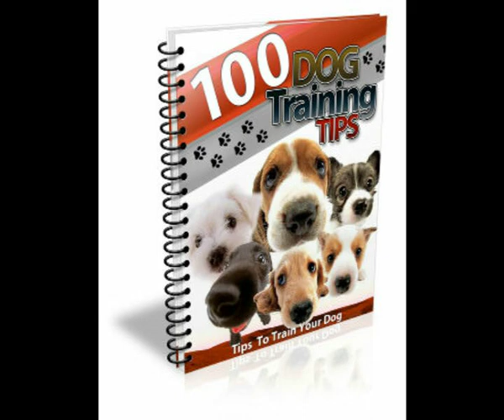Boston Terrier Temperament and Facts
This video, is about the Boston Terrier Temperament and Facts.Get INSTANT Access to Dog Training Tips

The Boston terrier is a well-muscled and compact breed. This is not really surprising since the Boston terrier was first bred by people who wanted to use them in dog fights. Now some people may read all sorts of implications from such a violent past. Some people might think that the Boston terrier dog would make a bad pet because of its aggressive nature. However, you should know that as a pet, the Boston terrier can actually be pretty mild mannered.

The temperament of the Boston terrier can be described as enthusiastic as it often loves to play. Most people comment that the Boston terrier actually has a great sense of humor. Another characteristic that people find delightful with this breed is the fact that they are intelligent and are very much easily trained. This fact is also enhanced by the dog’s natural curiosity and love for learning.
Of course, people who own pets know the importance of training. Having a well-behaved pet increases the enjoyment for you both. Having a well-behaved pet means that you can have more fun with that pet. One thing that owners have noticed with a Boston terrier is the fact that it can be very sensitive to the tone of a person’s voice. This may be described as a sort of emotion detector. Because of this sensitivity to the tone, a Boston terrier will be able to respond to how you are feeling when you are talking. This means, however, that you need to take care when training your dog. You need to make sure that anger and frustration do not find their way into your voice.

Boston Terriers Are Good Watch Dogs

They also make excellent watchdogs as they do not bark indiscriminately. This means that you won’t wake up in the middle of the night because your Boston terrier saw a butterfly. There are some cases, though, when a Boston terrier will not bark at all.
They Are Good Inside Dogs

Regarding the living conditions, Boston terriers can do well enough without a yard as long as they get regular exercise. This means that they are suitable for apartment living. However, you should also know that they are very sensitive to the extremes of weather. This means that you should keep it in a place that’s neither too hot nor too cold.
Unlike other terrier breeds, the Boston terrier is an average shedder. This means that you should be wary of keeping it indoors as it can shed fur over your floor. We all know how much of a fiasco that can be.

Boston Terriers Heath Conditions
Bostons have a variety of common health problems. They easily get overheated when they are pushed too hard. As said before, they can also be sensitive to extreme weather and any weather that’s too hot or too cold can leave them with breathing difficulties. Skin tumors and heart tumors are very common with this breed. So you need to bring the dog to a vet regularly.
Another disorder you should watch out for is a skull defect. If a Boston terrier is badly bred, it often develops a bone defect that prevents the brain from growing. This, naturally, will lead to a retarded dog.

I hope You Have Enjoyed this video about the Boston Terrier Dog.

Learn How You Can Train Your Own Dog Easier Than You Ever Thought Possible Click Here!

How Would You Like To Discover The Secret To
The Number One Problem Dog Owners Around The World Are Facing?

And How You Can Solve This Common Problem That Dog Owners Around The World Face Everyday.
Faster And Easier Then You Ever Thought Possible!

Join Hundreds Of People Just Like You to Unlock
The Key To Solving This Common Problem That Dog Owners Just Like You Face Everyday.

With Access To 100 Dog Training Tips Free Report, You Will Discover The Secrets Professional Dog Trainers Around The World Use!